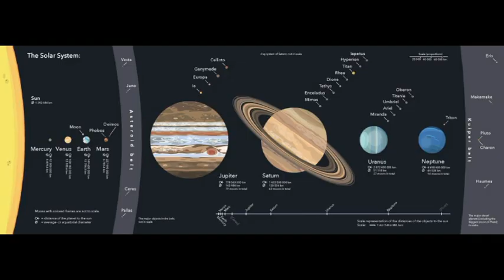🔵 How Planets Are Sounding In Our Solar System In Telugu | Space Sounds | Manohar Mogga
How Planets Are Sounding In Our Solar System In Telugu | Space Sounds | Unknown Facts In Telugu(New)

do you want to collaberate with me, then follow me on
instagram user name: manoharmogga

HERE ARE THE INDIVIDUAL LINKS:

These sounds taken from these links mentioned above...
Credit to NASA for these audio; these are not mine.